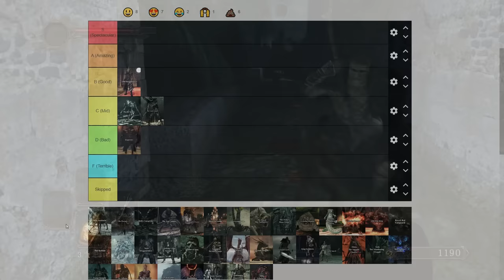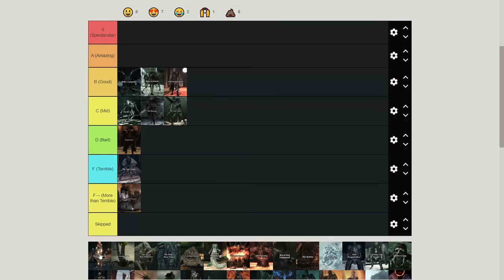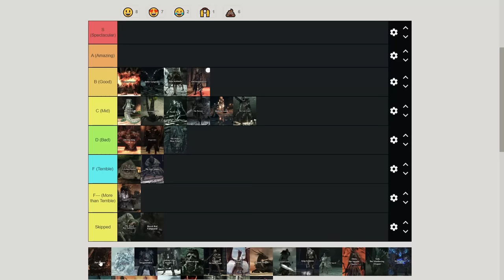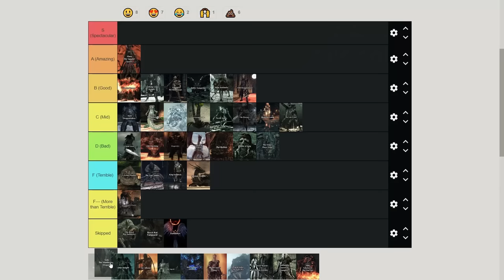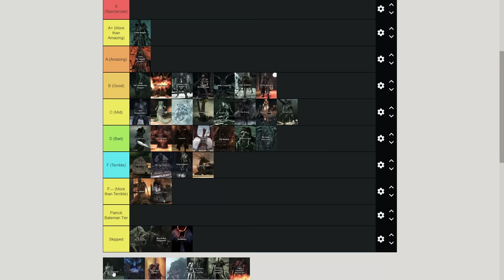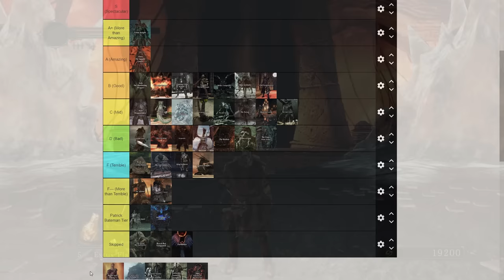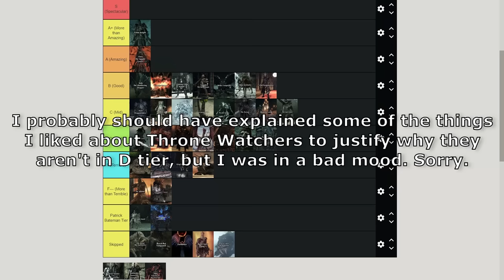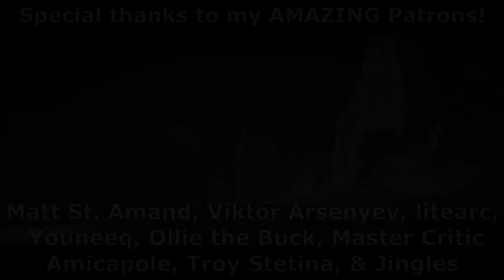Dark Souls 2 is WAY WORSE at LEVEL 1!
You either die a hero, or you live long enough to see yourself become the villain.

This City is Corrupt 0:00
The Last Giant 1:32
Dragonrider 2:16
Old Dragonslayer 2:48
Flexile Sentry 3:24
Ruin Sentinels 3:51
The Pursuer 4:17
Belfry Gargoyles 4:52
Lost Sinner 5:46
Executioner’s Chariot 7:32
Skeleton Lords 10:38
Scorpion Quelaag 11:03
Prowling Magus 12:08
Duke’s Dear Freja 12:52
Covetous Demon 13:48
Mytha, the Baneful Queen 14:22
Smelter Demon 14:53
The Old Iron King 15:53
The Rotten 16:15
Ava, the King’s Pet 17:39
Twin Dragonriders 18:53
Looking Glass Knight 19:33
Shrine of Amana 20:31
Demon of Song 20:57
Velstadt 21:45
Guardian Dragon 22:42
Ancient Dragon 23:04
Giant Lord 24:24
King Vendrick 25:28
Elana, the Squalid Queen 26:05
Sinh, the Slumbering Dragon 27:51
Fume Knight 32:38
Sir Alonne 36:05
The Graverobbers Ganksquad 39:33
Blue Smelter Demon 40:57
Burnt Ivory King 45:29
The Throne of Want 47:55
In Conclusion 50:52